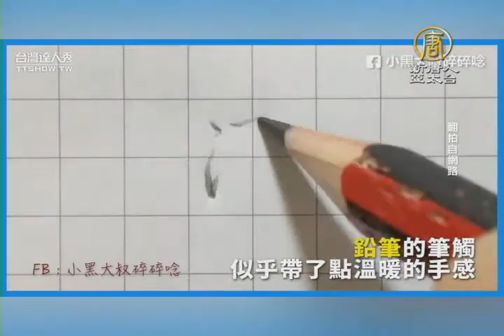【新唐人/NTD】中國網民學寫正體字 還分享台教育部網站｜正體字｜繁體字｜簡體字｜手寫熱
中國微博近年來吹起「手寫熱」，中國網民紛紛分享正體字體，也帶動了中國民眾學習正體字的熱潮。有中國網友表示，喜歡正體字是有原因的，追究底蘊來說，正體字更顯得厚重。也有網友表示，學正體字並不容易，最自然的方法，就是讓自己多看一些古文書籍。也有網友分享台灣教育部的字體筆順學習網，透過學習筆劃、筆順、和部首來認識正體字。